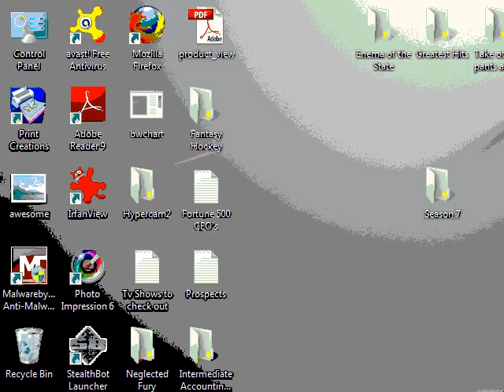w ass mvp vs rigo smack 2